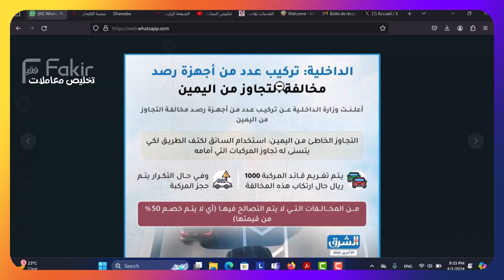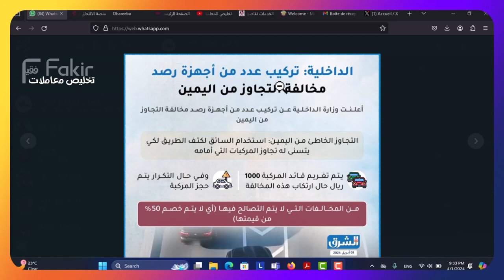وزارة الداخلية تعلن تركيب أجهزةلرصد مخالفة التجاوز من اليمين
كدت وزارة الداخلية أن التجاوز من اليمين سلوك خاطئ، يقع من البعض دون مراعاة لحقوق الآخرين ويتسبب في العديد من الحوادث المرورية.

وأعلنت الوزارة – عبر حسابها الرسمي على منصة إكس – أنه ضمانا لتعزيز السلامة المرورية، تم تركيب عدد من أجهزة رصد مخالفة التجاوز من اليمين.

والتجاوز الخاطئ من اليمين هو استخدام السائق لكتف الطريق لكي يتسنى له تجاوز المركبات التي أمامه، والسبق إلى الإشارة أو التقاطع .

ويتم تغريم قائد المركبة 1000 ريال حال ارتكاب هذه المخالفة، وفي حال تكرارها يتم حجز المركبة، حيث إنها من المخالفات التي لا يتم التصالح فيها (أي لا يتم خصم 50 % من قيمتها وفقاً لقانون المرور).